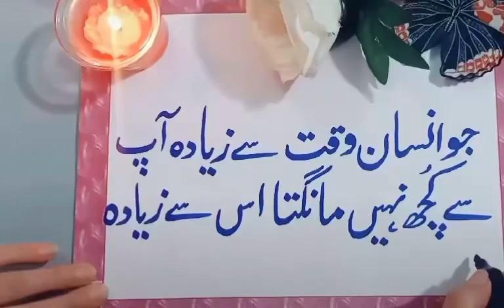Pyar aur Waqt | Urdu